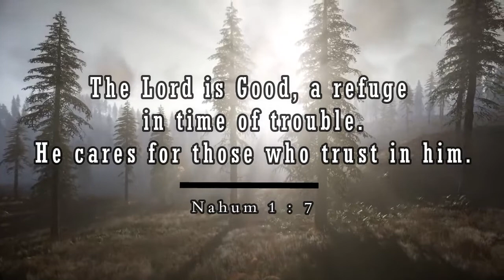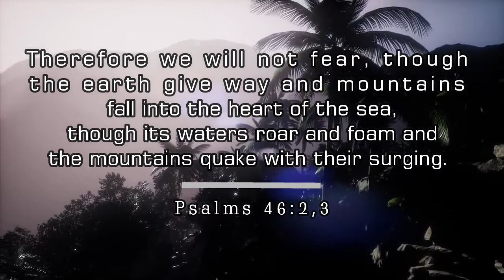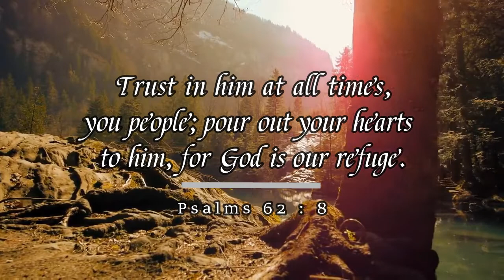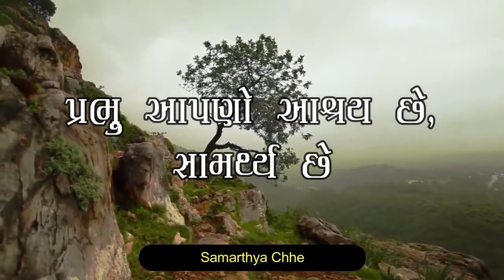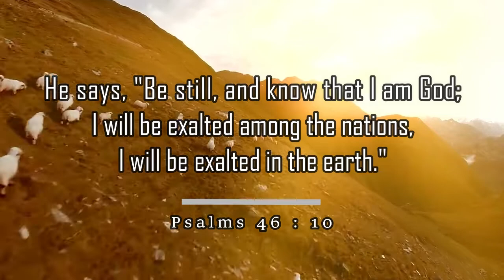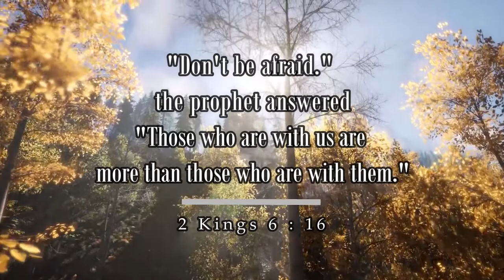Prabhu Aapno Aashray Chhe || Utsav - 5 || New Gujarati Christian Song 2022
Song : Prabhu Aapno Aashray Chhe (Cover)

Album : Utsav 5

Vocal : Rev. T. Mohan

Gujarati Lyrics Translation : Rev. T. Mohan

Presented & Resource : Jubilee A.G Church, Krishna Park, Chhaya,
Porbandar. Gujarat.

Lyrics :
        પ્રભુ આપણો આશ્રય છે, સામર્થ્ય છે
        સંકટ સમયે હાજરાહજુર મદદગાર છે

1. પૃથ્વી ઉથલપાથલ થાય
        પર્વતો કાંપી ઊઠે
        બીએ નહિ, આપણે બીએ નહિ  (2)
        (પ્રભુ આપણો...)

2. સૈન્યોના યહોવા દેવ આપણી સાથે છે (2)
        યાકુબનો દેવ આપણો આશ્રય છે (2)
         (પ્રભુ આપણો...)

3. પૃથ્વીની લડાઈઓ બંધ કરી દે છે (2)
         ભાલાને કાપે છે, ધનુષ્યને ભાંગે છે (2)
        (પ્રભુ આપણો...)

4. છાના રહો, જાણો, યહોવા ઈશ્વર છે (2)
        મોટા છે, મહાન છે, પૃથ્વીનો રાજા છે (2)
        (પ્રભુ આપણો...)

5. આપણામાં દેવ છે, હલાવી શકાશે નહિ(2)
        પોહ ફાટતે પ્રભુ મદદ કરશે (2)

English Lyrics :
        Prabhu Aapno Aashray Chhe, Samarthya Chhe
        Sankat Samaye Hajara Hajur Madadgar Chhe

1. Pruthvi Uthalpathal Thay
        Parvato Kampi Undhe (2)
        Biye Nahi, Aapne Biye Nahi (2)
        (Prabhu….)

2. Sainyona Yahovah Dev Aapni Sathe Chhe (2)
        Yakubno Dev Aapno Aashray Chhe (2)
        (Prabhu…..)

3. Pruthvini Ladaiyo Bandh Kari De Chhe (2)
        Bhalane Kape Chhe, Dhanushyane Bhange Chhe (2)
        (Prabhu….)

4. Chhana Raho, Jano Yahovah Ishwar Chhe (2)
        Mota Chhe, Mahan Chhe, Pruthvino Raja Chhe (2)
       (Prabhu…..)

5. Aapna Ma Dev Chhe, Halavi Shakashe Nahi (2)
        Poh Fatate Prabhu Madad Karshe (2)
        (Prabhu….)

Hindi Lyrics :
       प्रभु आपणो आश्रय छे, सामर्थ्य छे
       संकट समये हाजराहजुर मददगार छे

1. पृथ्वी उथलपाथल थाय
        पर्वतो कांपी उठे
       बीए नहि,  आपणे बीए नहि (2)
(प्रभु. )

2. सैन्योना यहोवा देव आपणी साथे छे (2)
       याकुबनो देव आपणो आश्रय छे (2)
(प्रभु. )

3. पृथ्वीनी लडाइयों बंध करी दे छे (2)
        भालाने कापे छे, धनुष्यने भांगे छे (2)
(प्रभु. )

4. छाना रहो, जानो यहोवा ईश्वर छे (2)
        मोटा छे, महान छे, पृथ्वीनो राजा छे (2)
         (प्रभु...)

5. आपणामां देव छे, हलावी शकाशे नहि (2)
         पोह फाटते प्रभु मदद करशे (2)
(प्रभु. )